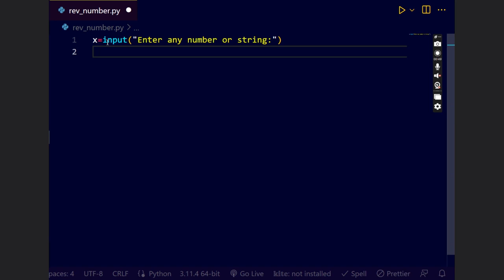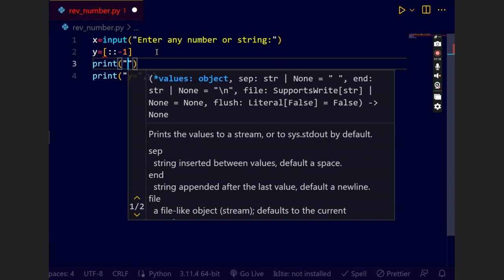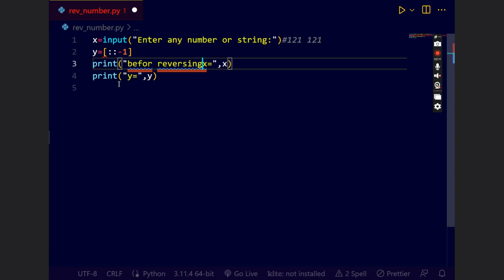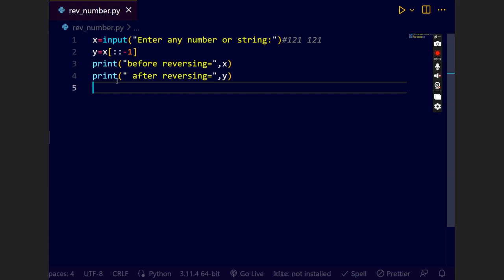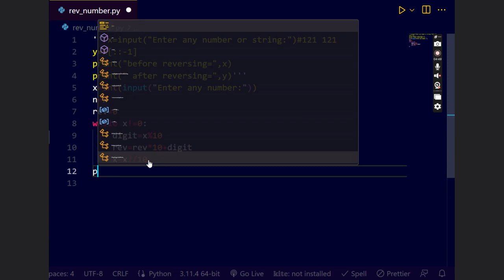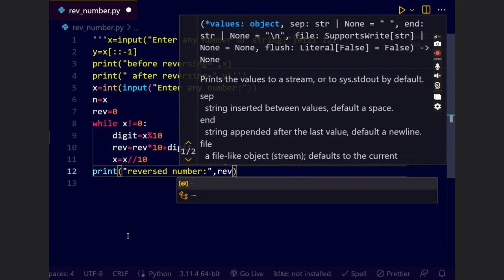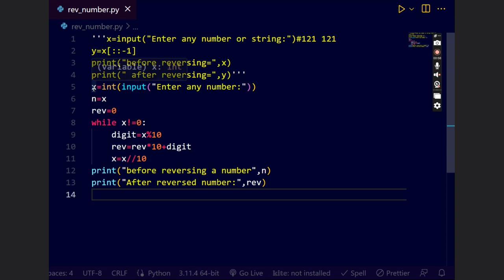Reversing a Number in Python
Input:  num
(1) Initialize rev_num = 0
(2) Loop while num greater_than 0
     (a) Multiply rev_num by 10 and add remainder of num
          divide by 10 to rev_num
               rev_num = rev_num*10 + num%10;
     (b) Divide num by 10
(3) Return rev_num